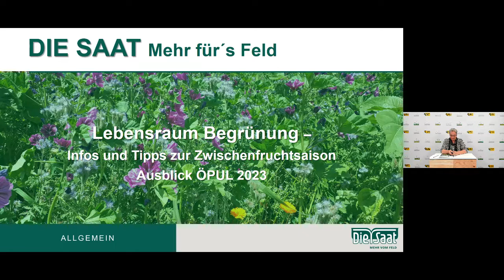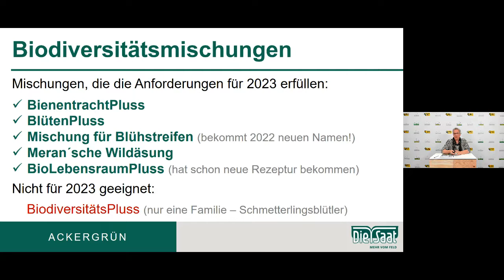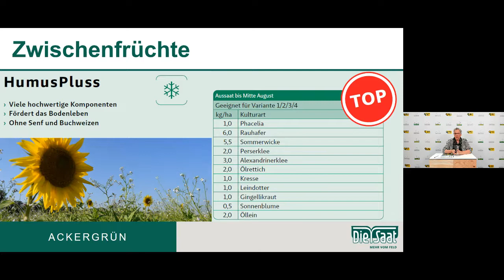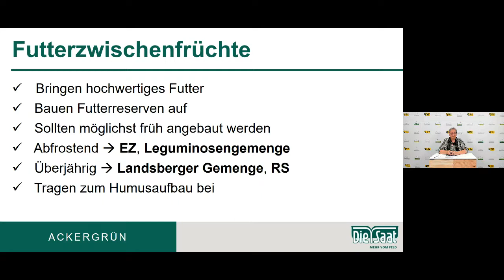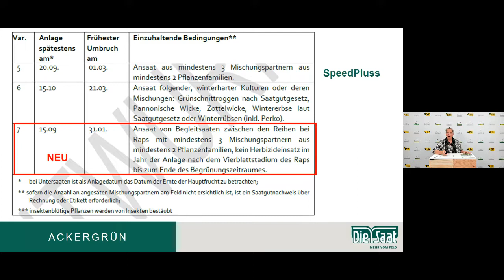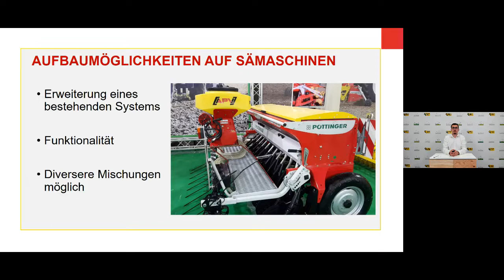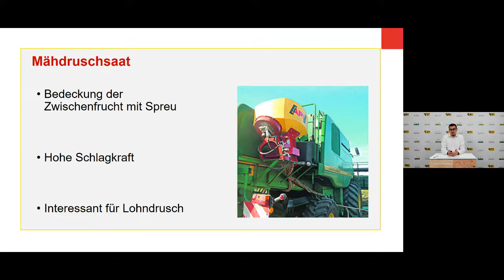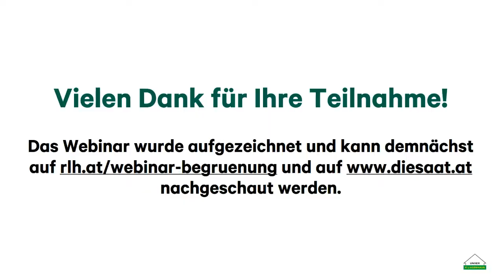Webinar „Lebensraum Begrünung“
Bei diesem Webinar dreht sich alles um den „Lebensraum Begrünung“ und den Zwischenfruchtanbau. Gabriele Hirsch (DIE SAAT) und Mathias Koller (APV) geben Einblicke in die aktuelle Situation, einen Ausblick auf ÖPUL „neu“ sowie Einsatzmöglichkeiten der APV-Sägeräte und Neues im Mischungs-Sortiment von DIE SAAT.

00:00 Intro
00:30 Lebensraum Begrünung (Gabriele Hirsch)
42:36 Zwischenfruchtanbau mit APV (Mathias Koller)

und entdecken Sie mehr Informationen und Services für die Landwirtschaft.